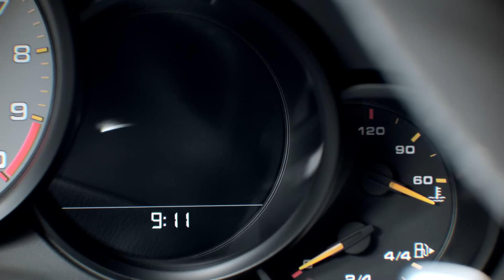Type 991 Porsche 911 GT3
- As a result, the new 911 GT3 sets new performance records. At full acceleration from standstill, the 100 km/h mark is breached after 3.5 seconds, and 200 km/h are reached in less than twelve seconds